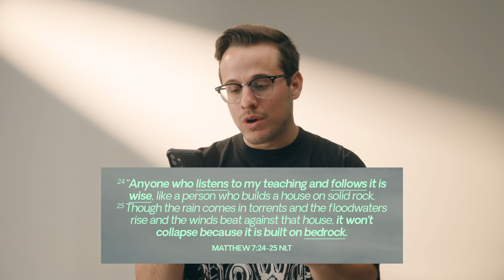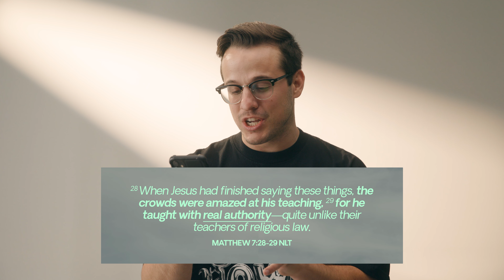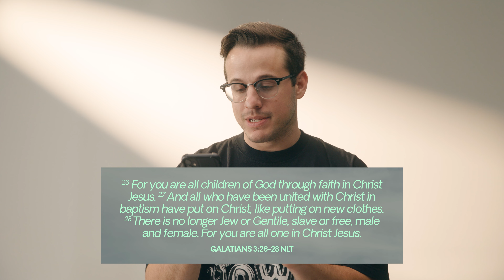4 Questions Every Person Should Ask to Live a Good Life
There are 4 questions that every person for all of time has had to answer. With Jesus as our guide and these questions as landmarks, we will follow Him on the path to the good life!

Life's Biggest Questions - 00:00
The Good Life People - 2:20
Question 1 - 4:25
Question 2 - 6:00
Question 3 - 7:39
Question 4 - 9:17